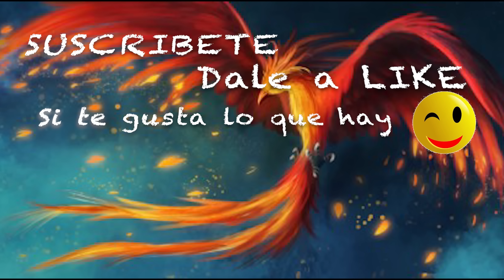Haul Trajes de baño SHEIN, ¡hay de todo lo que puedas imaginar!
BIKINI ROSA Swim Mod Triangle Cup Halter Neck Separated Swimsuit Valentine
TANKINI Women's Front Knot Halter Tankini Top & Swimsuit Bottom Tankini Set